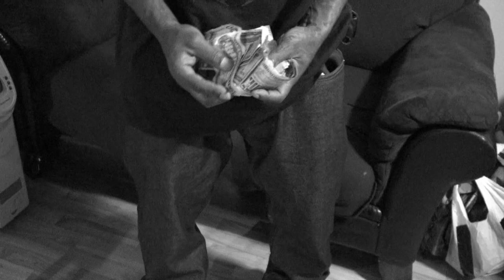Purp Pain Ft. Dooie Insain - Died And Came Back - 2012 onewayuprecords.com